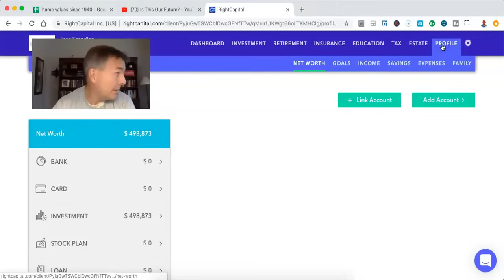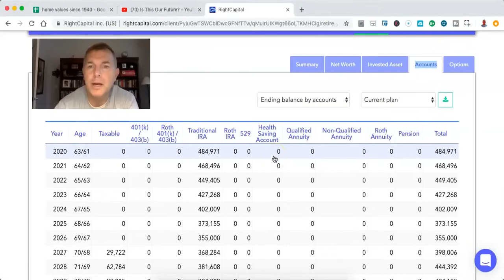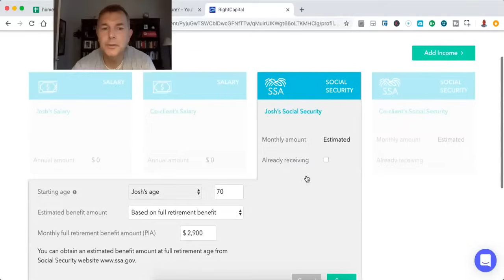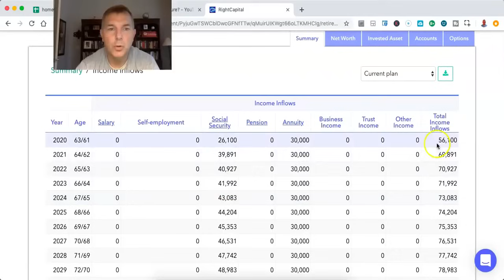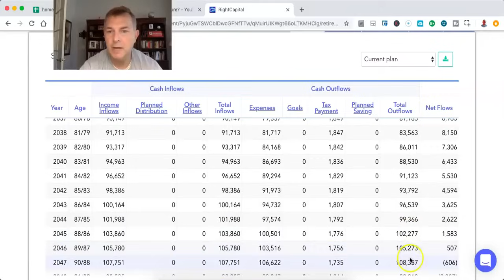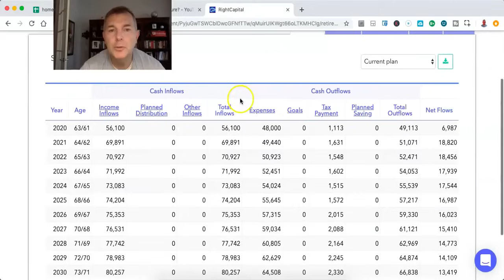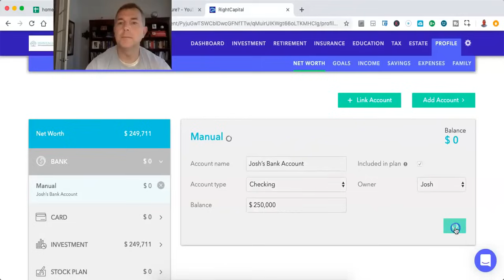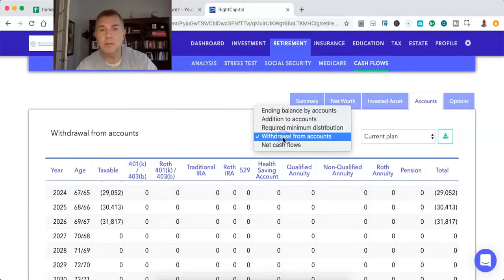HUGE Retirement Planning Strategy No One Ever Talks About